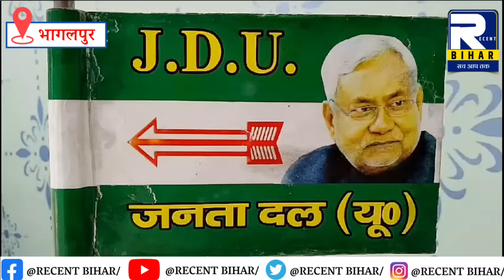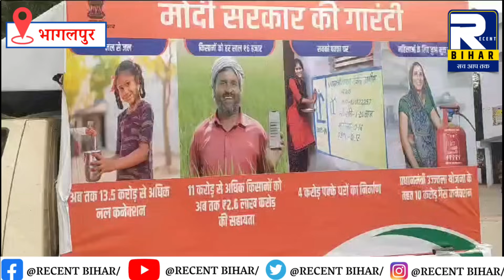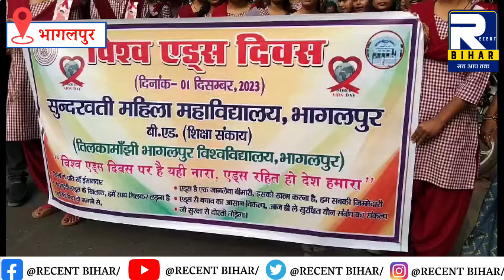Bhagalpur News - 02 December 2023 । Bhagalpur Ki Khabren । Bhagalpur News Today । Recent Bihar ।